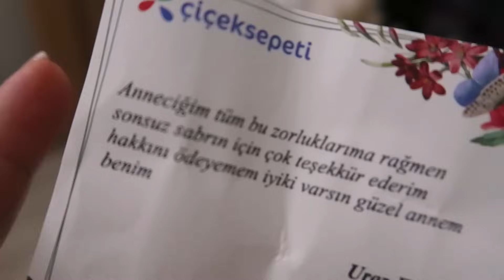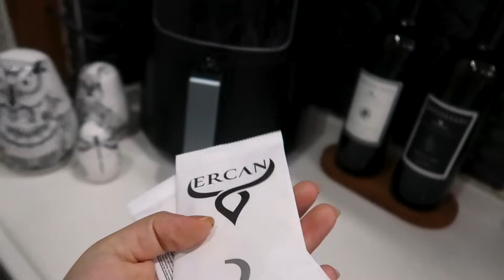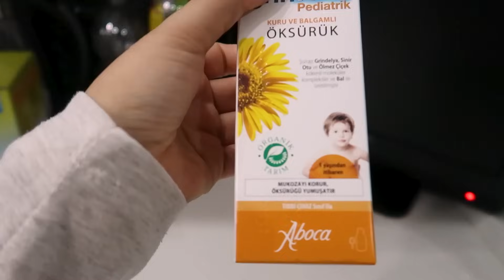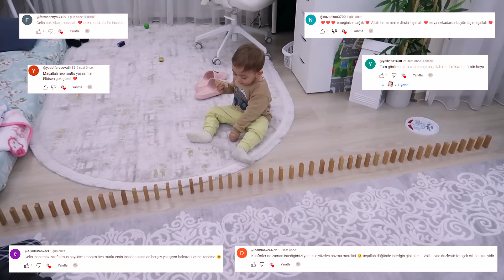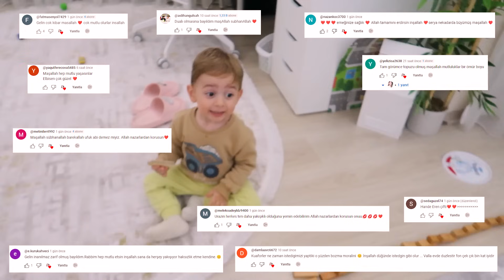KÖTÜ HİSSEDİYORUM..BUNDAN ÇOK KORKUYORUM❗️OĞLUMDAN SÜRPRİZ💐 TV EKRAN KORUYUCU ÖNEMLİ👍🏻GÜNLÜK VLOG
Hoşgeldin, iyi ki geldin.

Herkese merhaba, ben Hande Uzunlar Kıvanç. Kanalımda her hafta sık sık yeni içerikte videolar paylaşıyorum.
Kişisel blog görünümlü bir vlogger 'ım ya da Türk youtuber :)
Bazen alışveriş yaptığım videoları sizinle paylaşabilirim.

Beni instagram hesabımdan daha aktif bir şekilde takip etmek isterseniz @handeuzunlar